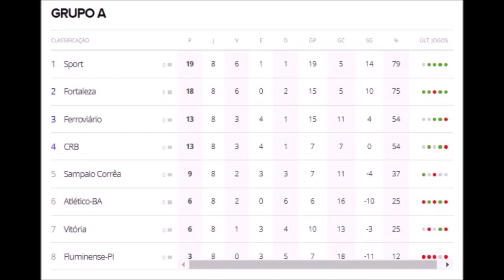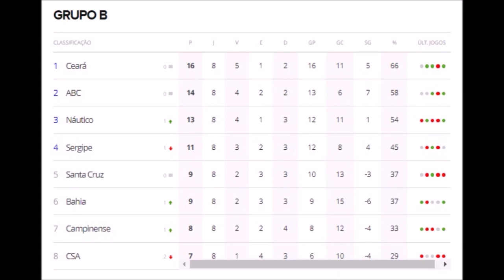Copa Nordeste 2023: QUARTAS DE FINAIS DEFINIDAS - Veja confrontos e como foi a 1ª fase